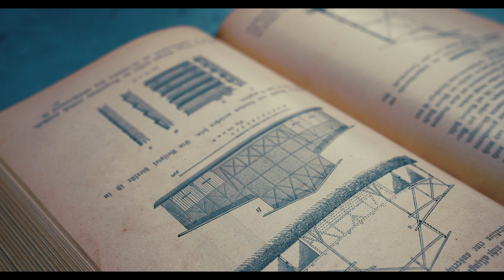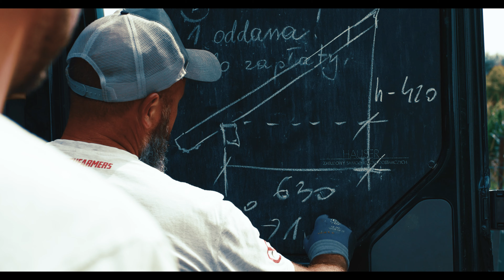🛠❤️ Świat pełen pasji i prawdziwego rzemiosła Bartosza Karpisiaka | Ludzie z Pasją na Dach Forum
Wszechstronność to umiejętność doceniana szczególnie w dzisiejszych czasach 🔝

I właśnie tę cechę posiada bohater pierwszego odcinka 🎞 drugiego sezonu cyklu „Ludzie z pasją na Dach Forum” – Bartosz Karpisiak.

Zaczynał od pracy z drewnem 🪚, by później rozpocząć przygodę z metalem 🔨. W tym odcinku pokaże Wam swój świat… Świat pełen pasji i prawdziwego rzemiosła 🛠, których nie zabraknie 17 i 18 stycznia 2025 na Dach Forum w Targi Kielce ❗

Zapraszamy do obejrzenia filmu i dołączenia do nas w już w kolejnej edycji  Dach Forum 2025! 🚀🔝

🔜 Do zobaczenia 1️⃣7️⃣-1️⃣8️⃣ stycznia 2️⃣0️⃣2️⃣5️⃣ w Targi Kielce 😉